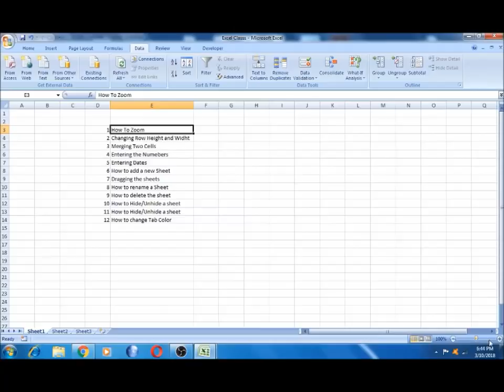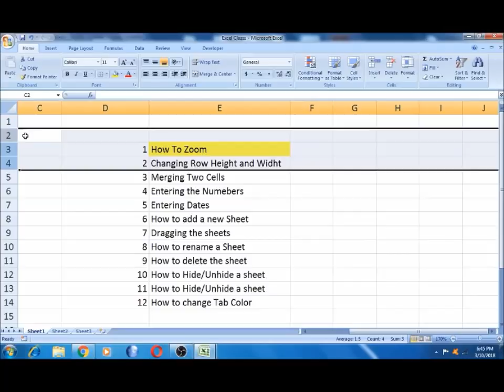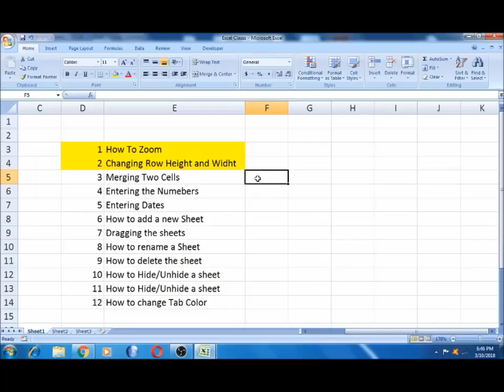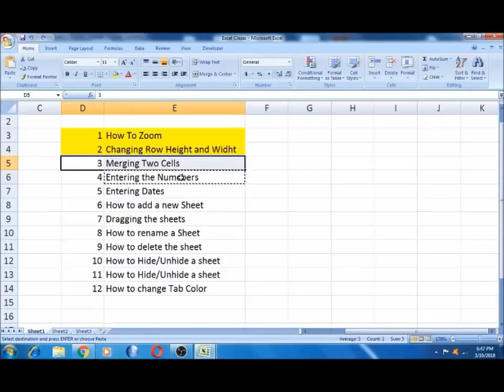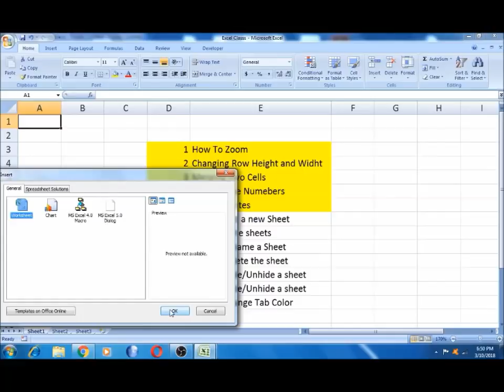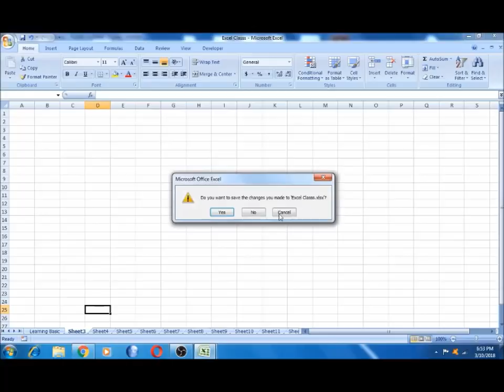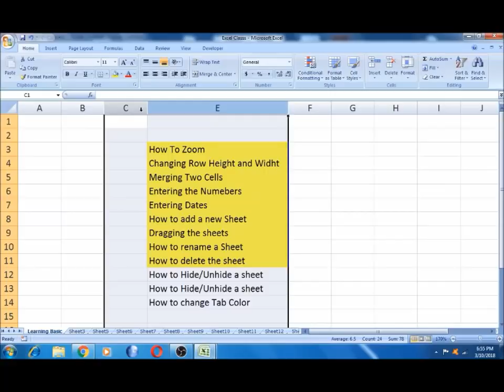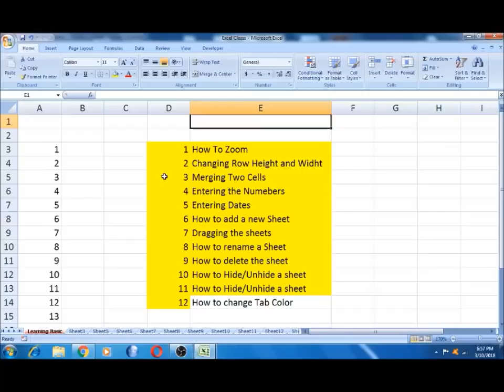Part 2 - Excel tutorial for beginners in tamil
This video also helps the viewers on the below topics

excel learning in tamil
Excel in Tamil
Ms excel in tamil
excel tutorial for beginners in tamil